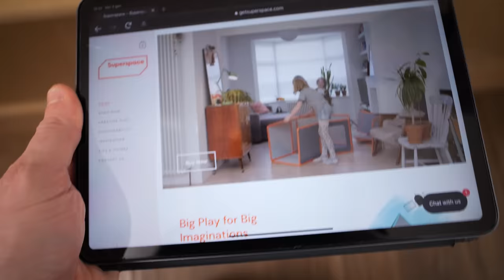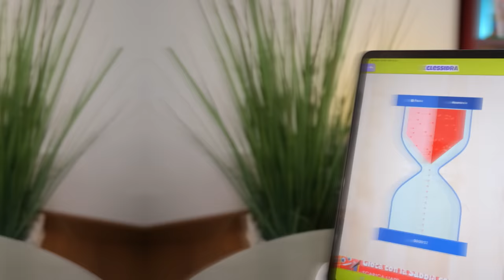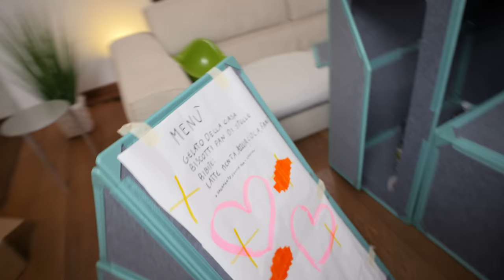COME COSTRUIRE UN FORTINO INCREDIBILE in Casa con Matilde e Nicolò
Nel nuovo video di Famiglia GBR scopriamo il trucco per costruire un fortino incredibile fai da te in casa, grazie ad un sistema super innovativo che si chiama Super Space.

Per provare questi pannelli magnetici leggeri e sostenibili abbiam fatto una vera e propria sfida in famiglia creando due coppie: Nicolò e mamma Ale, Matilde e papà Davide.

Ogni team ha avuto 20 minuti per costruire il proprio fortino cercando di esprimere la propria creatività e dando vita ad un rifugio non solo per ripararsi ma anche e soprattutto per giocare.

In questo nuovo video della Famiglia GBR dove facciamo fortini in casa:

00:00 Come Funziona Super Space
04:19 Fortino Nicolò ed Ale
06:13 Fortino Matilde e Davide

Tra la pasticceria Lady Croissant fatta da Matilde e Davide e l'Astrotino (il fortino astronave) costruito da Nicolò e Ale, qual è dato il tuo preferito?

Super Space è una bellissima idea che ci siam procurati all'estero qui perché ancora non arrivata da noi in Italia ma ci siamo appassionati e non ci siamo trattenuti dal prendere e provare questo bel sistema per inventare fortini. Tutti i pannelli sono in eco feltro, fatti con plastica riciclata. Ha un bel costo ma potrebbe essere un sistema utile per case con tanti bambini, asili, scuole e tutti quei posti dove si può scatenare creatività e fantasia giocando.